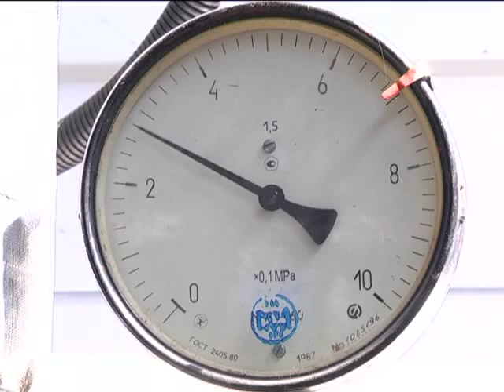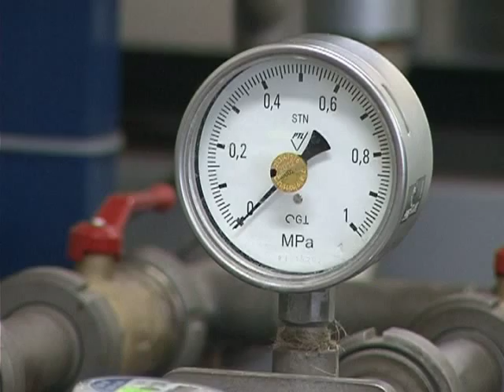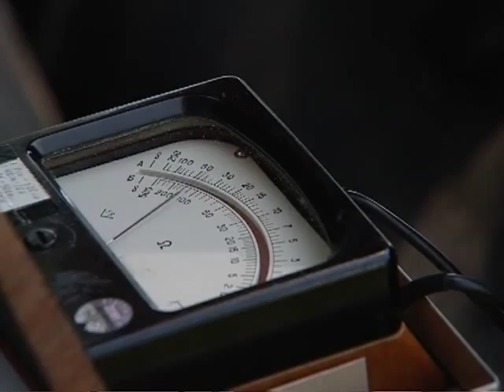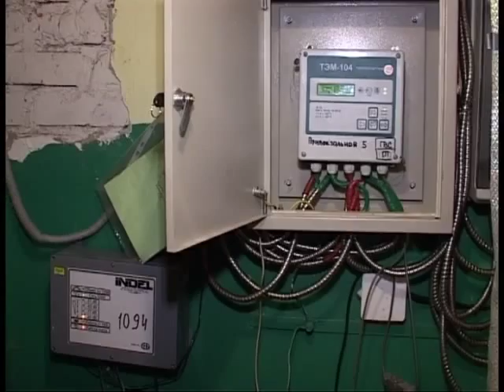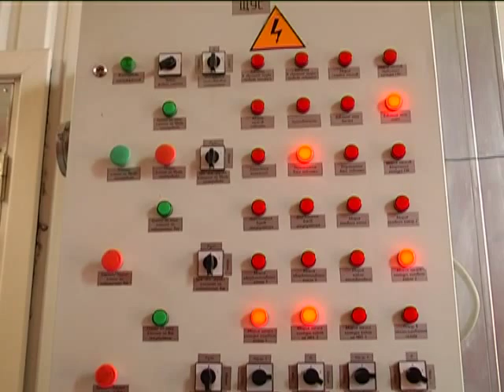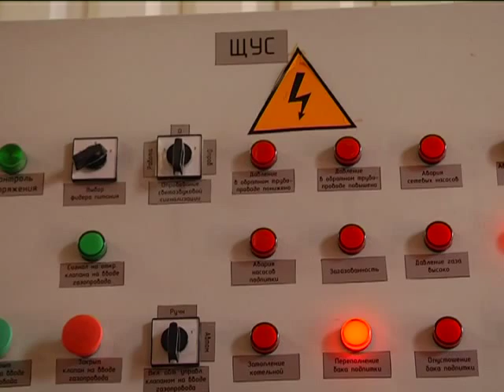26 08 2015 Эконом Подготовка к отопительному сезону 2015 0947